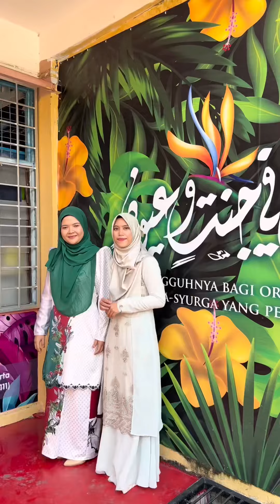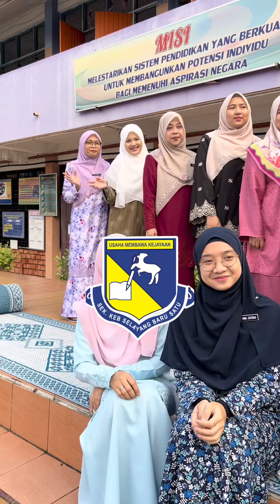MENJELANG HARI RAYA SEBARU 2023